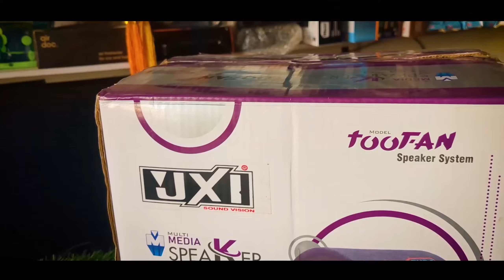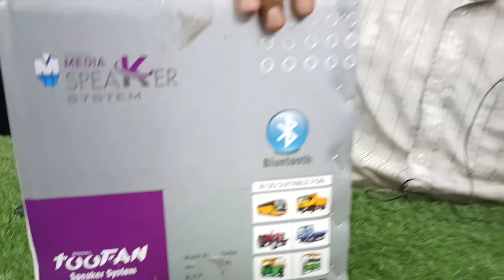Stereo + Basstube + Tweeter + Speaker In Only ₹599* At Holesale Price | ₹599/- mein Sab kuch Ep-3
Our Suggestions 🤗
Our Contact ☎ No: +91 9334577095, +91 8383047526

inaudio - Infarction - Mercury